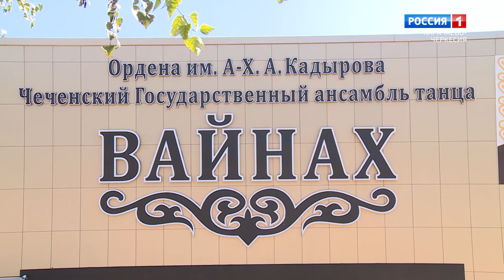"Добрый вечер, республика!" (на карачаевском языке)